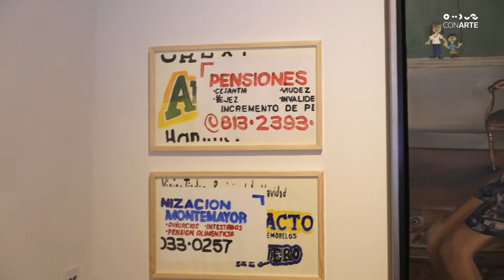Exposición: El triunfo de la pintura | Recorrido Virtual por la exposición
Exposición de pintura que presenta un gran abanico que incluye a varias generaciones de pintores –de los maestros consagrados a los más jóvenes que van egresando de las universidades, talleres y demás centros educativos dedicados a la enseñanza del medio-así como la variedad de técnicas, materiales y procesos a través de los cuales se expresan (óleos, acrílicos, acuarelas, tintas, esmaltes, aerosoles, mixtas, etc.).